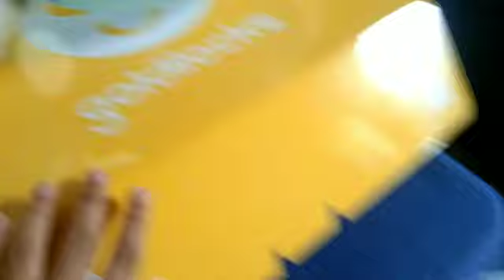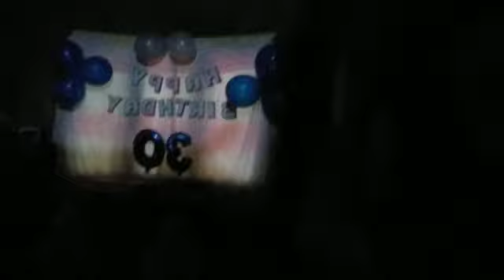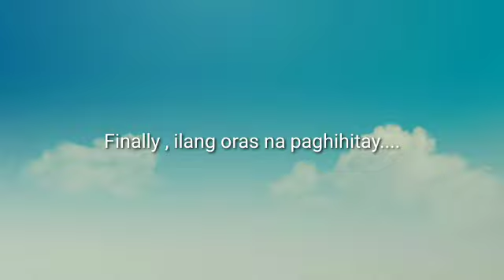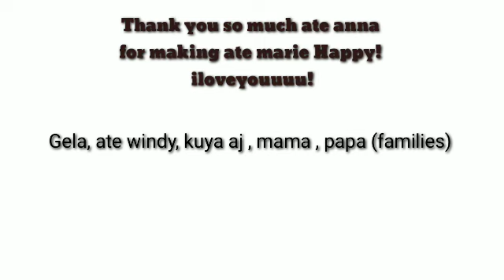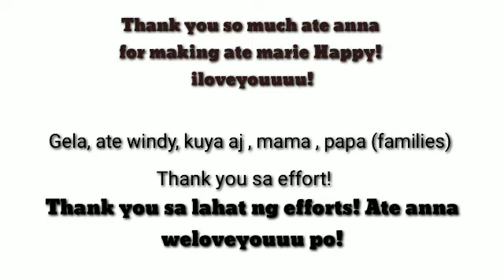Birthday surprise!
happy birthday ate! sa kasal muna message ko HAHAHAHA

THANK YOU ATE ANNA FOR THE EFFORTS, PLAN AND LOVE FOR ATE MARIE! WE LOVE YOU!

SA MGA TUMULONG THANK YOU SO MUCH!